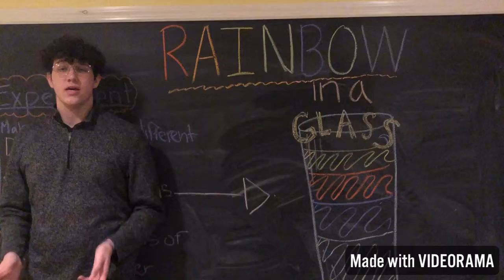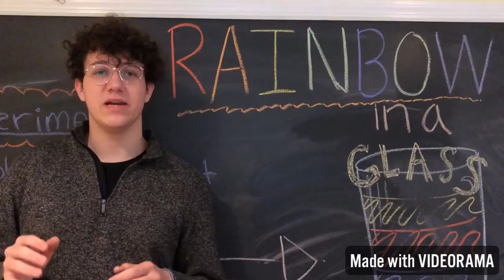Science Class with Matt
Our thanks to teen volunteer Matthew B. who brings you a fun and colorful science experiment that you can do at home!